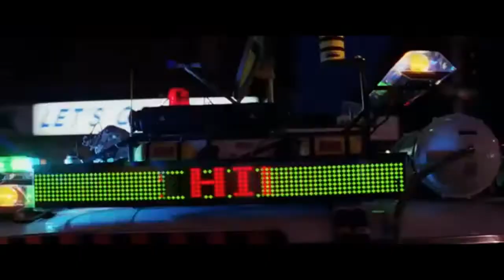Охотники за привидениями 2 (Ghostbusters II, 1989) - Трейлер к фильму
Трейлер к фильму Охотники за привидениями 2 (Ghostbusters II, 1989)

Через пять лет все забыли о знаменитых охотниках, равно как и о самих привидениях. Но они и не думали исчезать… А это значит, что для отважной четвёрки снова есть работа. Теперь в их распоряжении новое современное оружие, которое поможет им одолеть даже самого страшного монстра. Облако чёрной энергии нависло над городом, а в городской канализации течёт река зловещего розового киселя. Наступает время последней решающей схватки!